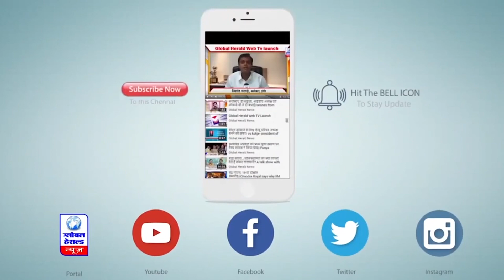इंदोर में बिना वैक्सीन सर्टिफिकेट बताए पेंशन का भुगतान नहीं होगा || Global Herald News